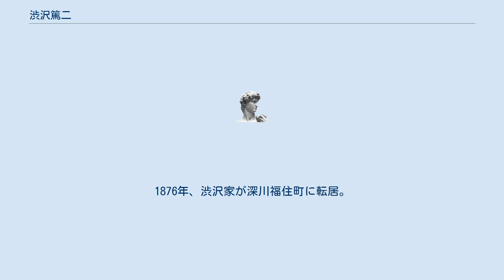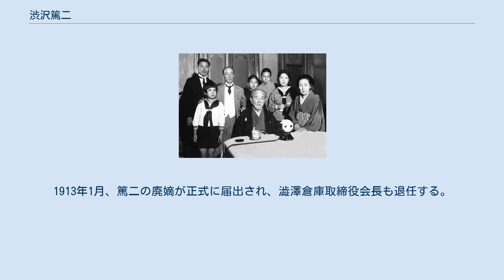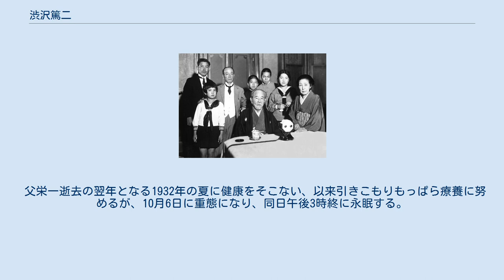渋沢篤二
渋沢 篤二（澁澤 篤二、しぶさわ とくじ、1872年11月16日〈明治5年10月16日〉 - 1932年〈昭和7年〉10月6日）は、日本の実業家。
渋澤倉庫取締役会長。
族籍は東京府華族。
 東京府出身。
子爵・渋沢栄一の次男で渋沢武之助、渋沢正雄、渋沢秀雄の異母兄。
 1872年、渋沢栄一、千代の次男として神田裏神保町にて生まれる（1862年に誕生した栄一の長男・市太郎は夭逝していた）。
1876年、渋沢家が深川福住町に転居。
1882年、9歳の時に母千代が病没、姉たちに育てられる。
1886年、深川福住町の渋沢邸に寄宿する篤二と同世代の青年たちの勉学と成果発表の場として、篤二を社長とする龍門社が結成され、『龍門雑誌』の刊行を始める。
 学習院を経て、熊本第五高等中学校に学ぶが、1892年に病のため退学する。
家長である父栄一より、栄一の郷里の血洗島で蟄居謹慎という処分を命じられる。
1893年、帰京後は家庭に良師を招聘して、英漢および法律経済の学を修める。
1895年、公家華族の橋本伯爵家の敦子と結婚する。
1896年、長男敬三が誕生する。
1897年、栄一が邸宅内の土蔵群を用い、澁澤倉庫部を創業すると、倉庫部長となる。
1898年、二男信雄が誕生する。
1899年、義兄穂積陳重に随行し欧米諸国を歴遊して、その制度文物を視察する。
帰朝後に第一銀行検査役に就く。
1901年、三男智雄が誕生する。
1906年、東京毛織物株式会社の創立に際し、取締役に挙げられる。
1909年、渋沢家直営事業の澁澤倉庫部が、渋沢家と第一銀行の出資により澁澤倉庫株式会社に改組されると、初代取締役会長となる。
 1911年、篤二と芸者玉蝶のスキャンダルが表面化する。
1912年1月、篤二の廃嫡方針が渋沢同族会で決定される。
1913年1月、篤二の廃嫡が正式に届出され、澁澤倉庫取締役会長も退任する。
『東京朝日新聞』は「澁澤男（爵）の廢嫡訴訟 篤二氏身體纎弱の故を以て」という見出しで「篤二氏は明治40年3月頃より脳神経を病み、暫く治療服薬する内腎臓炎を併発し、それよりやや異状を呈し時折暴言を吐くなどの事があった」などと伝えている。
栄一は、1915年、渋沢同族会を渋沢同族株式会社に改組し、嫡孫とした敬三を社長とし、翌1916年には第一銀行頭取も退任引退する。
 1922年、長男敬三が木内登喜子と結婚する。
同年、篤二は澁澤倉庫に専務取締役として復帰、監査役を経て、1927年再度、取締役会長に就任し終生、経営の重責に当たる。
その間の1925年、長男敬三に篤二初孫となる雅英が生まれる。
 父栄一逝去の翌年となる1932年の夏に健康をそこない、以来引きこもりもっぱら療養に努めるが、10月6日に重態になり、同日午後3時終に永眠する。
 1931年 栄一が中国水害への義捐金募集をラジオで呼びかけた際の写真　　左から3番目に渋沢篤二、中央に栄一、右端が兼子